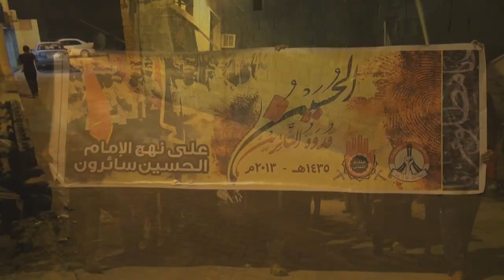مسيرة في النويدرات تدشيناً لمشروع "البراءة من علم الإحتلال" Bahrain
خرجت مساء أمس السبت (30 نوفمبر/تشرين الثاني 2013) مسيرة في منطقة النويدرات جنوب العاصمة البحرينية المنامة تدشينا لمشروع "البراءة من علم الإحتلال" حيث يدشن مواطنون حملة لرفض علم "البحرين" في التظاهرات التي تشهدها القرى والمناطق يبشكل يومي انطلاقا من أصل العلم الذي يرمز للخضوع للإستعمار البريطاني، وشارك في المسيرة حشد من المواطنين حملوا الرايات الحسينية ورددوا شعارات مناهضة للنظام الملكي الحاكم في البحرين.